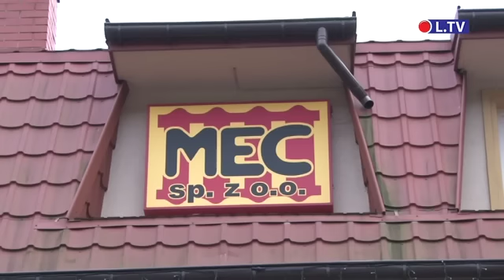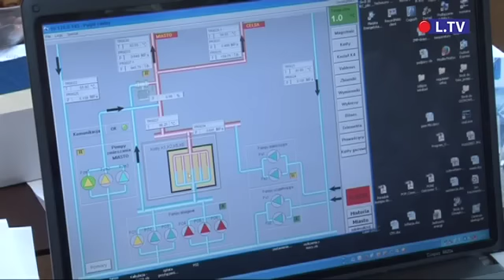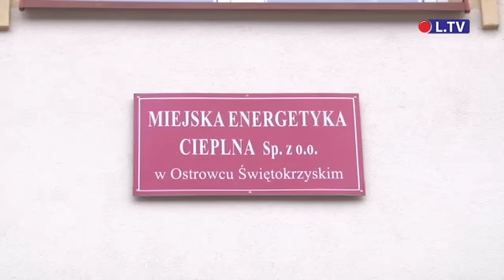Konkretnie, merytorycznie. Konferencja prasowa prezydenta Ostrowca Św.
Prezydent Ostrowca Św. został zaprzysiężony 4 grudnia i od tego czasu przygląda się i przegląda struktury organizacyjne spółek miejskich, zapowiadając konkretne i merytoryczne zmiany. Pierwsze konkrety już mamy.